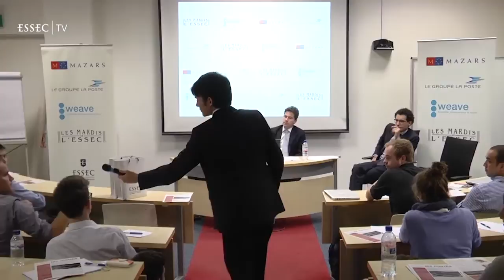Les Mardis de l'ESSEC - "France - Singapore : In Time of Prosperity, Friends are plenty"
| "Les Mardis de l'ESSEC" Singapour - 20th October 2014

Student representatives from Les Mardis de l’ESSEC gave a light-hearted and witty introduction of the two distinguished guests, and invited them to speak about the turning points in their careers. For HE Mr. Benjamin Dubertret, his decision to assume the role as an Economic Advisor at the French Embassy in Beijing determined his will to return to Asia later in his career. He received his first international exposure through his internship, and emphasised to the students the importance of building networks, which will influence their career path.

Mr. Grégoire Blanche, on the other hand, spoke about his decision to pursue a career in business. He started his internship in Cartier and never left. To Mr. Blanche, “If you start with the hardest challenge at the beginning, it will be a hard route but it will only become easier”. Mr. Blanche added that his experience in Latin America was a defining experience for him, and his knowledge of Spanish also helped him greatly in his career. Mr. Blanche’s key piece of advice to students was to “select your first internship with care, as it can define most of your life afterwards.”

Topics such as the importance of international exposure and diversity, job opportunities for expatriates in Singapore and Asia’s potential and opportunities were discussed during the debate.